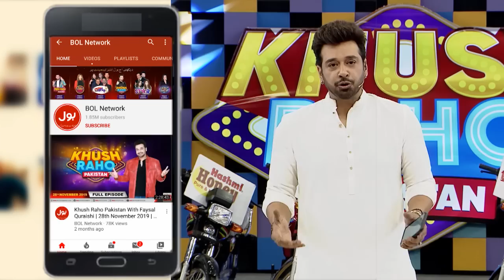Lucky Ali Qawwali In Khush Raho Pakistan |Faysal Quraishi Show | Instagramers Vs TickTockers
Lucky Ali Nay Kiya Khoobsurat Qawwali Se Aghaz